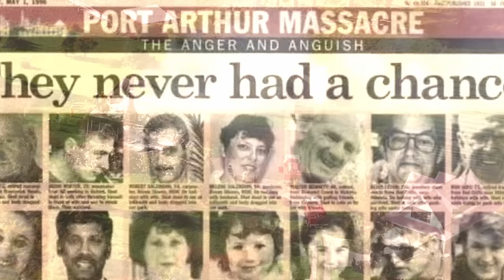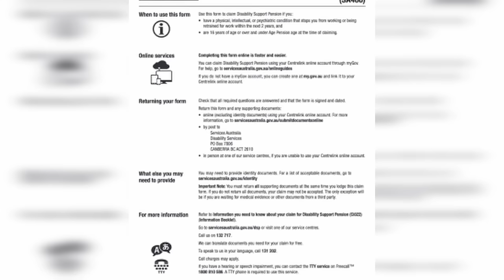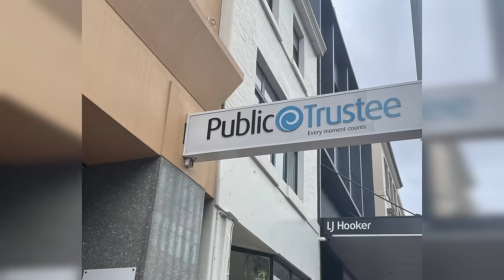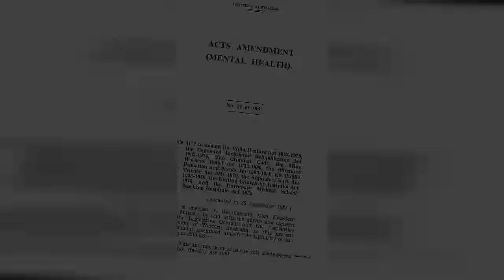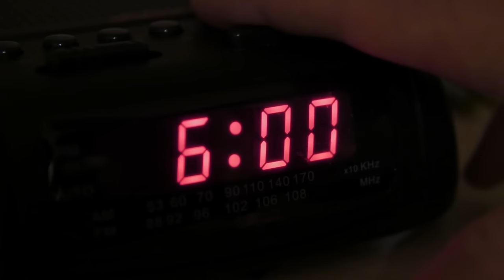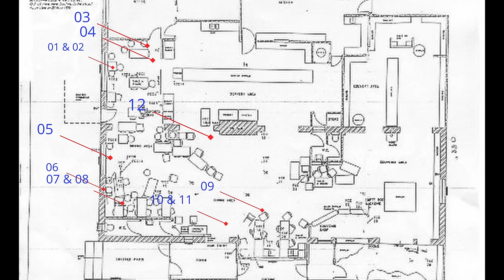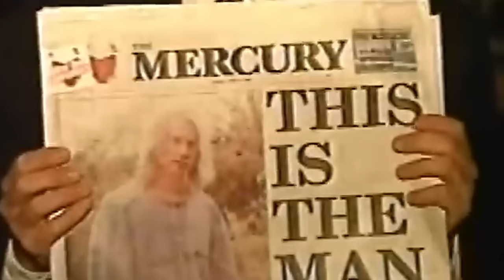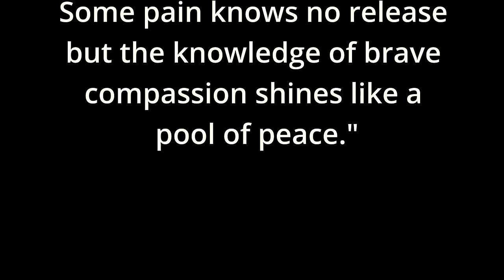Australia's WORST TRAGEDY - The Port Arthur Massacre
This is a documentary detailing Australia's national tragedy, the Port Arthur massacre which took place on Sunday 28 April 1996 at the historic site of Port Arthur, Tasmania.
35 innocent lives. Rest in Peace.
This video is intended as an educational and historic guide and is not intended to cause disrespect to the victims or their loved ones.

Timecodes:
00:00-01:41 -Intro
01:42-03:53 - Background
03:54-04:58 - Disclaimers
05:00-08:01 - Martin Bryant Childhood
08:02-16:05 - Martin and Helen Harvey
16:06-19:47 - Possible Motivations
19:48-28:17 - The day of the massacre
28:18-34:15 - The Aftermath

"From the vault" 7 news Australia

Port Arthur documentary, Martin Bryant, Martin Bryant documentary, Port Arthur massacre documentary, port Arthur Australia, Australian true crime, massacre, true crime, tasmania, Hobart, Port Arthur, John Howard, prime minister of Australia, gun buy-back scheme, Australian gun laws,